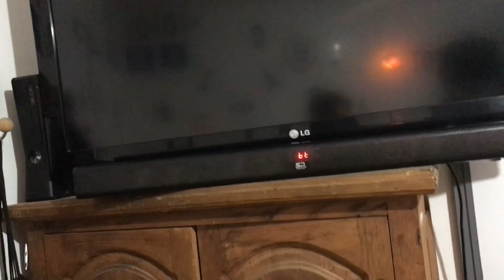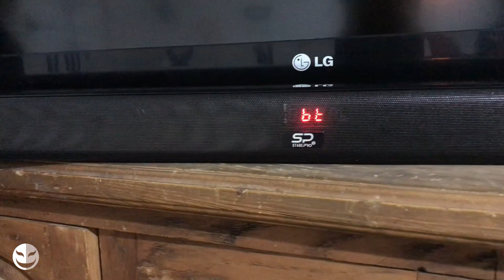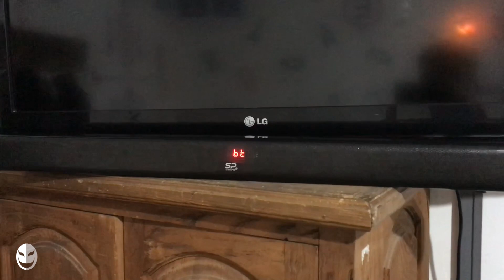[Short] Barra De Sonido Alien Pro SP Q600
Buenas carnalitos, en esta ocasión les muestro la barrita SP Q600 de Alien Pro, una barra pequeña de 30w con subwoofer inalámbrico de otros 30w bastante viable para reforzar el sonido de la Tv sin llegar a ese precio y el escandalo de un teatro en casa mas sofisticado. Un equipo pequeño pero con buena calidad de sonido

Síganme en insta para contactarme y ver mas equipos que no salen en el canal